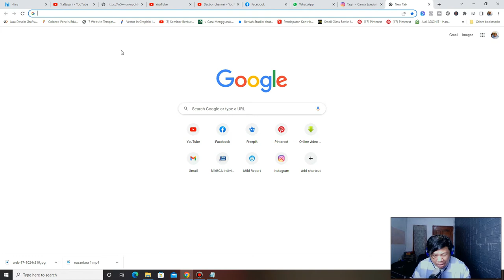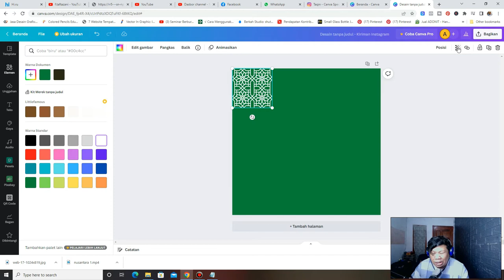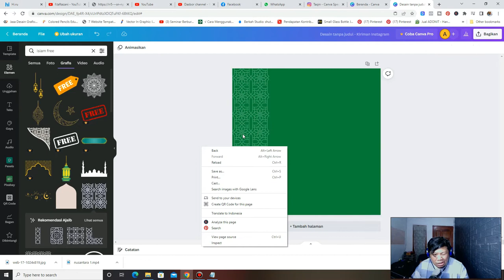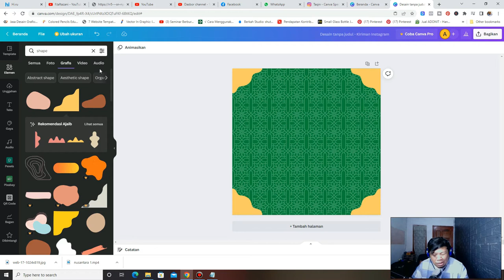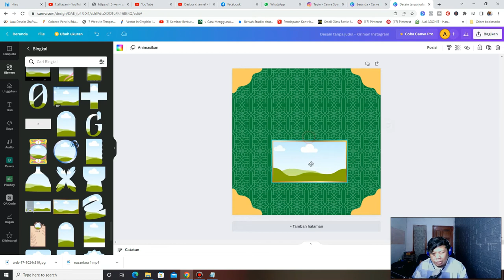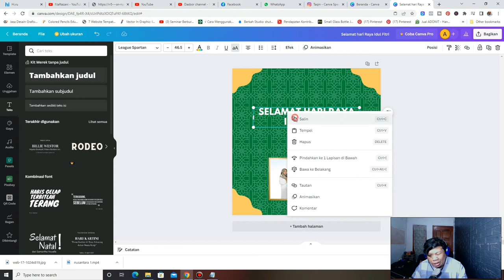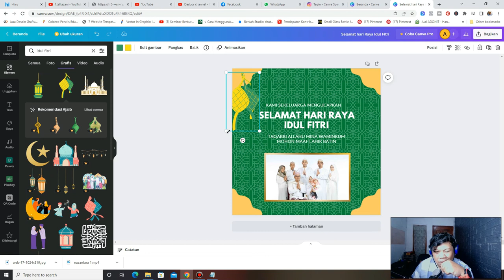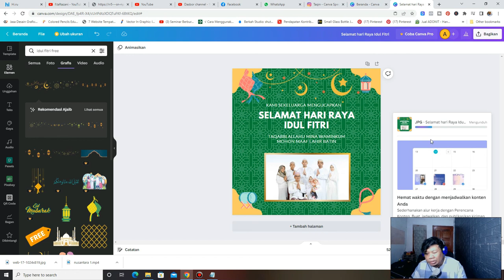Tutorial Cara Desain Selamat Hari Raya Idul Fitri Dengan Canva Free